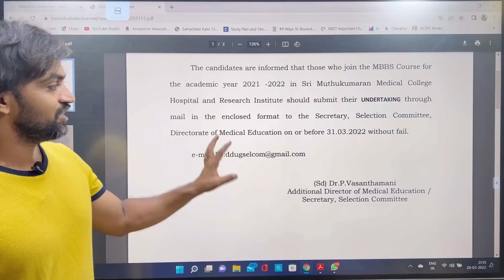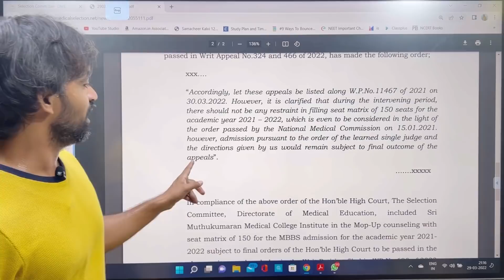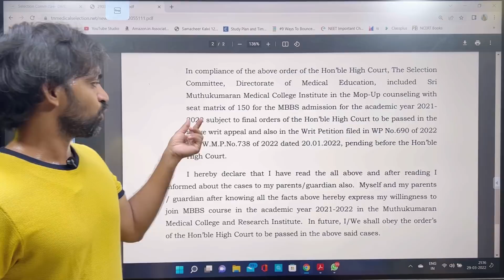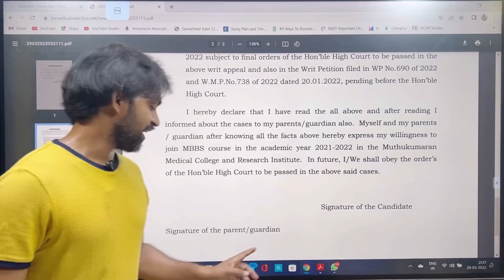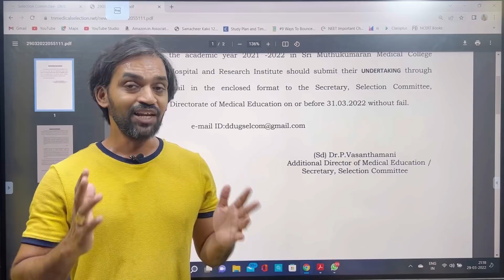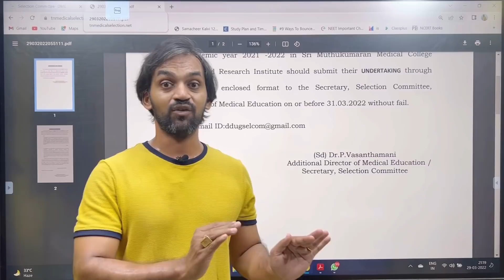Sri Muthukumaran Medical College | TN Medical Selection 2021